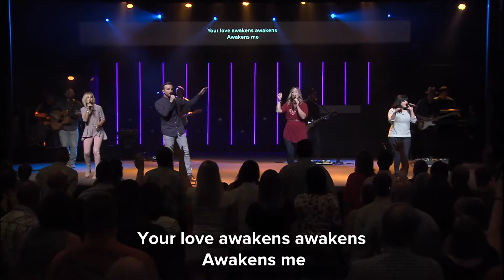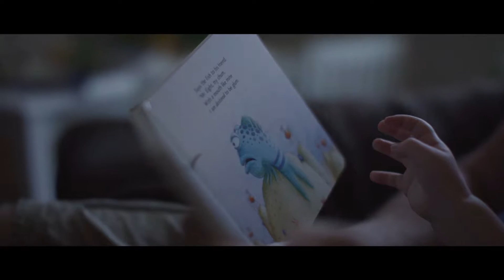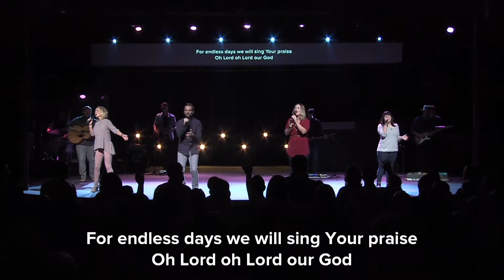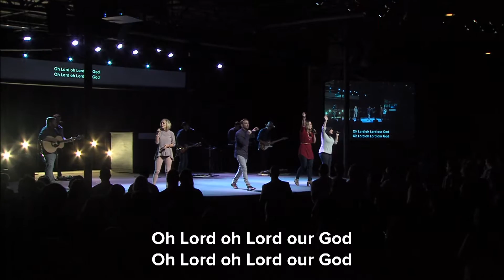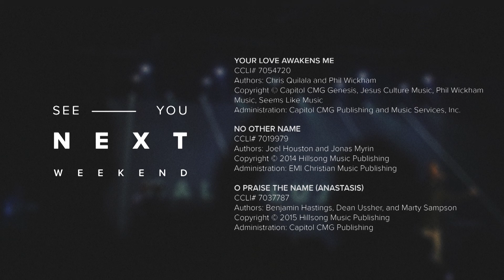What Happened To A Handshake? // Ps. Jeff Little [Service]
Welcome to Week 4 of our Old School series at Milestone Church. As we are moving forward it's important that certain values don't get left behind. This week Pastor Jeff Little talks about Integrity and the importance of keeping our word.